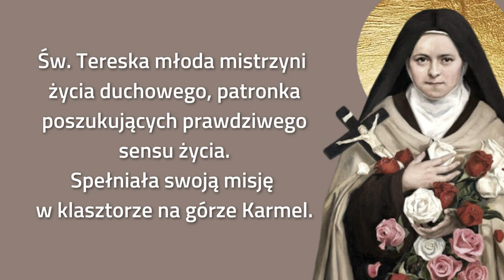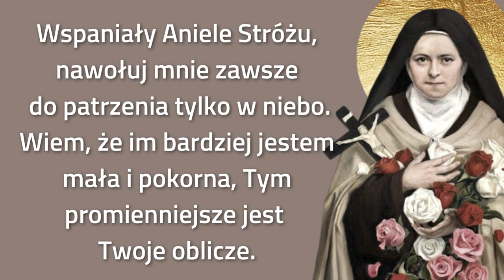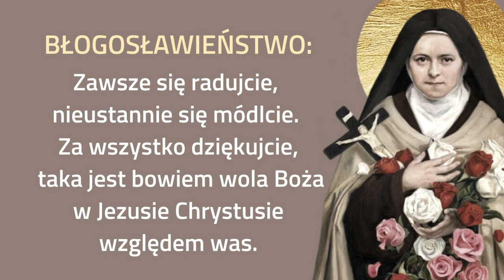MODLITWA DO ANIOŁA STRÓŻA ŚW. TERESY OD DZIECIĄTKA JEZUS ❤️🙏❤️ ANIELE PROWADŹ NAS I OCHRANIAJ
PIĘKNA MODLITWA DO ANIOŁA STRÓŻA ŚW. TERESY OD DZIECIĄTKA JEZUS. ANIELE DAJ NAM ŚWIĘTY PŁOMIEŃ. PROWADŹ NAS I OCHRANIAJ.

❤️🙏❤️ ZAPRASZAM SERDECZNIE DO MODLITWY. Módlmy się, bo przez modlitwę przeżywamy nasz osobisty kontakt z Maryją,

🙏 POD MODLITWĄ W KOMENTARZACH, PROSIMY O UMIESZCZANIE INTENCJI I PRÓŚB O MODLITWĘ.